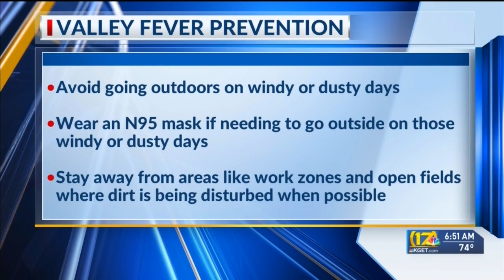Valley Fever: Symptoms, awareness and prevention